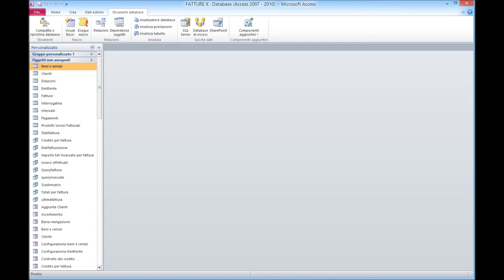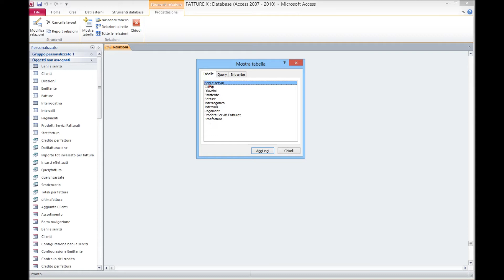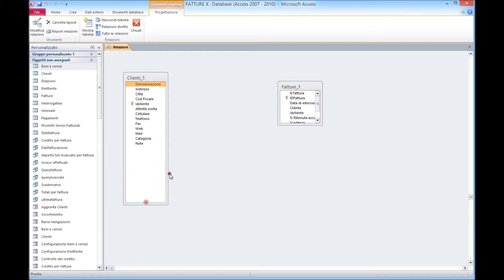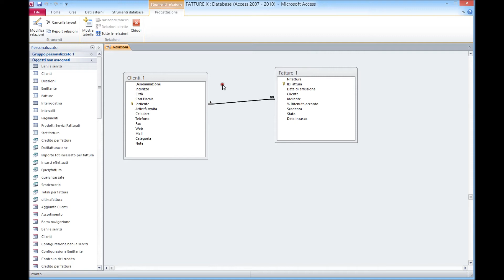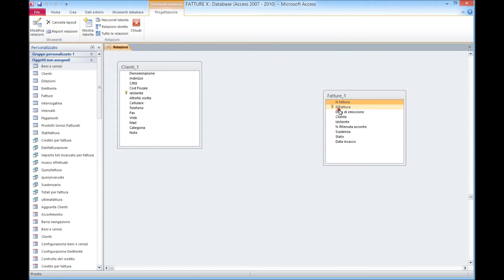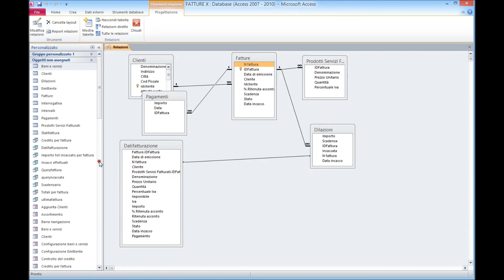8 La relazione clienti e fatture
Come relazionare la tabella clienti e la tabella fatture
Come creare il database Fatture in Access 2007 e 2010
Il database già realizzato e completamente modificabile puoi richiederlo al sito